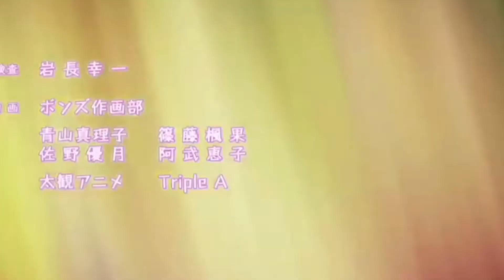Shopping at GameStop*Gone wrong*